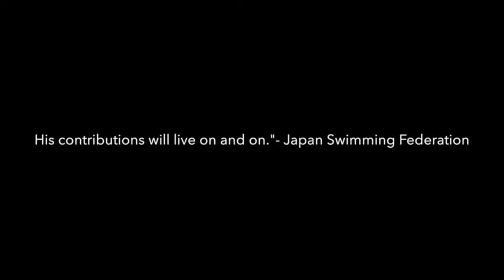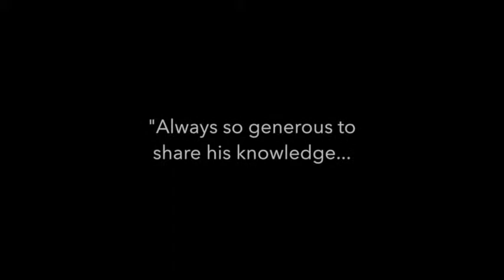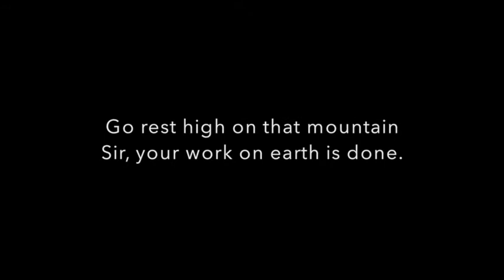Tribute to the Late Mr Woon Sui Kut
Mr Woon Sui Kut was one of Singapore's "Fathers of Swimming". He was one of the longest veteran swimming officials, officiating 10 Olympic Swimming Events. He was also the Secretary-General of the Singapore Swimming Association (SSA) from 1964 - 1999, Vice-President of the Asian Swimming Federation (AASF), and a member of the international swimming body, Fédération Internationale de Natation (FINA). This former educator at the Victoria School was laid to rest on December 21, 2013 at age 84.

He has won the Trophy for Sports Ethics from the International Olympic Committee in 1998.

RIP Mr Woon Sui Kut